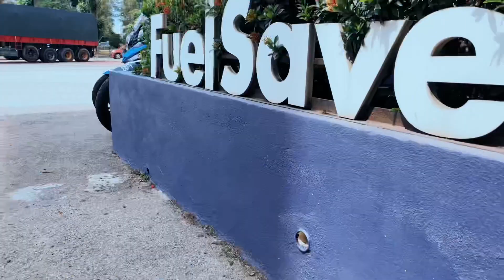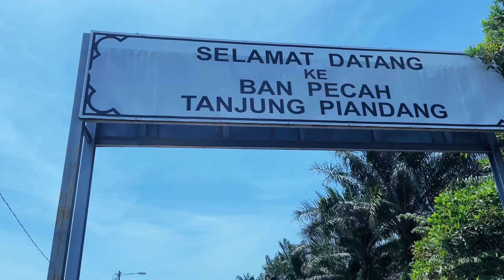Ride Ban Pecah, Kari Ikan Semilang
Bring small place to the big world.Our ride our pride.
Enjoy the natural beauty of Allah. Interpretation of each of his creations.